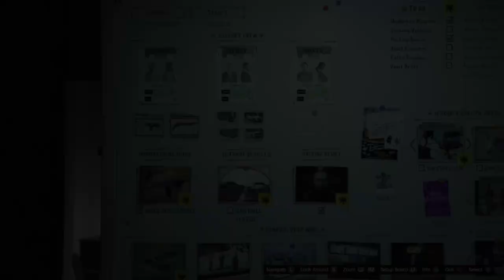GTA ADVENTURES EP1: VINCE RUSSO BOOKS THE TITANIC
New series called GTA adventures